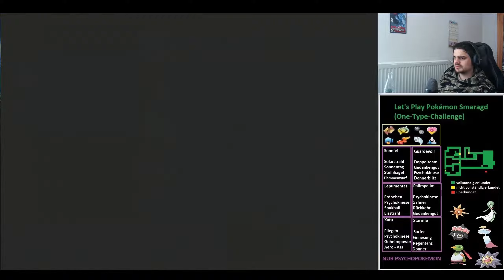105 - Champion von Hoenn [Let's Play Pokémon Smaragd] [Mono-Type Challenge]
Vor 11 Jahren haben wir die 3. Pokémon Generation mit Pokémon Rubin zum zweiten Mal die Region als Champion verlassen. Mit Pokémon Smaragd komplettieren wir nun diese Serie. Doch mittlerweile suchen wir nach weitaus größeren Herausforderungen. Wir spielen dieses Spiel nur mit einem einzigen Pokémon-Typen durch. Diese Erfahrung habe ich bereits mit den Typen Boden und Gift gemacht. Können wir es dieses Mal schaffen, zum dritten Mal in der Region, der beste Trainer aller Zeiten zu werden?

Spiel: Pokémon Smaragd Edition
Entwickler: GAMEFREAK [2004]

Gespielt + Kommentiert von:
Emperor Yanka [2023]

Aufnahmeprogramme:

Software:

NVIDEA Shadowplay für Videoaufnahme
Videopad